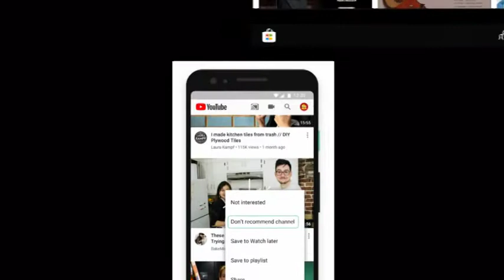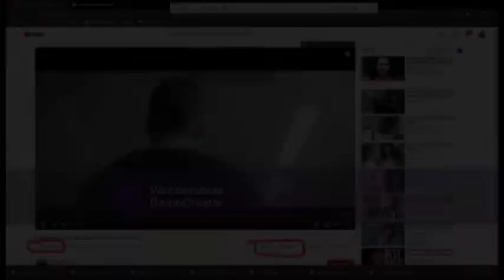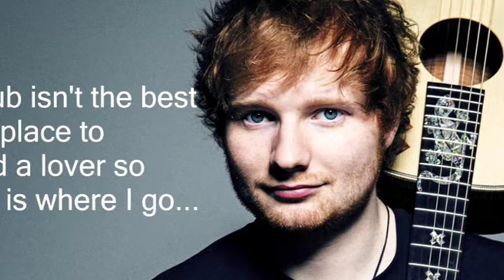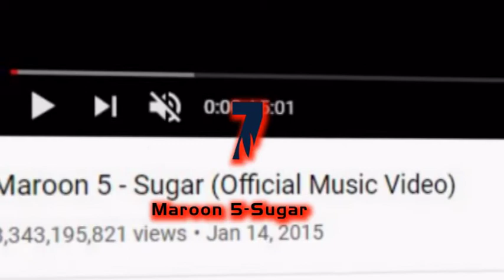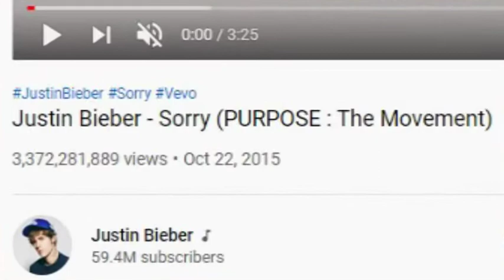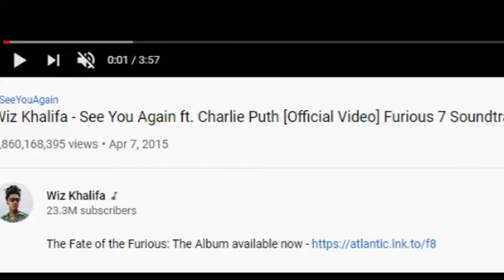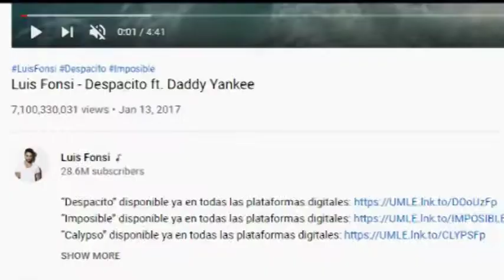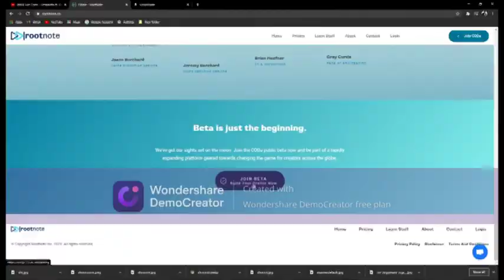YOUTUBE IGARAGAJE 10 ZIREBWE KURUSHA IZINDI MU MATEKA | VIYUZI AMAMILIYARI |TOP10 MOST WATCHED SONGS